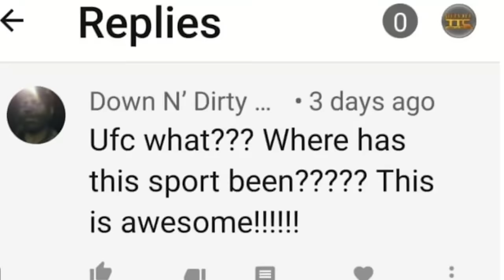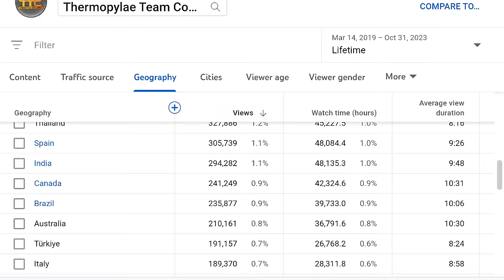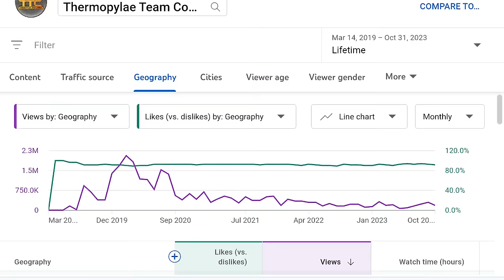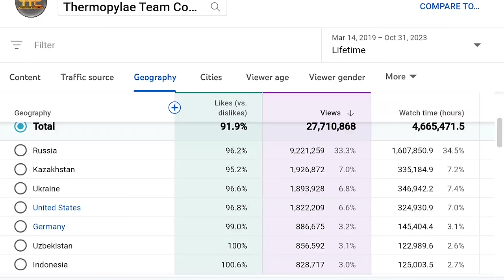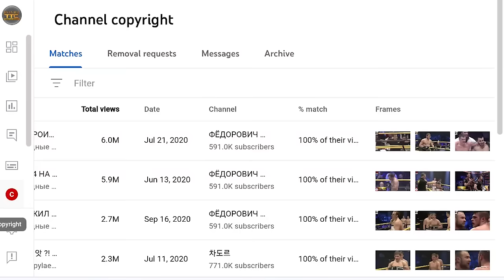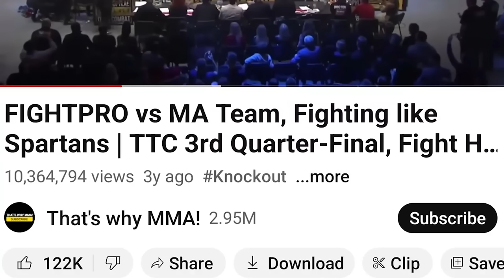(1) Thermopylae Team Combat 2, First Quarter-Final.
New Thermopylae Team Combat, first quarter-final, second championship.
Team Abdul Manap Nurmagomedov Vs  Uchkur Team.
If you're enjoying what you see and want to help us expand this exciting new sport, join our YouTube channel.  To enjoy the entire second championship, it's just $4.99, and you can cancel anytime, or you can stay a member and support the expansion of this exciting new sport. Unlike traditional crowdfunding, we have a special way of showing appreciation to our supporters – by granting them exclusive access to all our upcoming championships. Additionally, we've partnered with Pay-per-view for all our upcoming championships. But here's the promise: no matter the price for pay-per-view, we will always exclusively livestream all our championships to our YouTube channel members. Act quickly, as we will be adjusting prices very soon!
Don't keep this excitement to yourself; share our new championship with your friends. If they haven't had the chance to witness it, they're in for a mind-blowing experience. Thank you. We deeply appreciate your support!